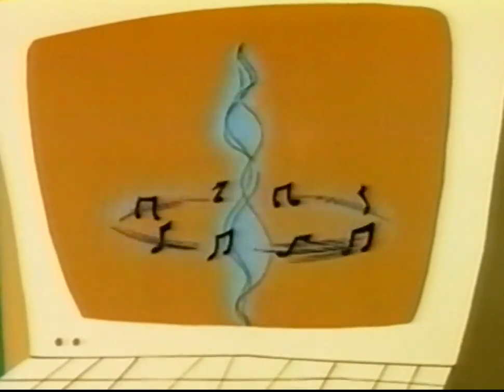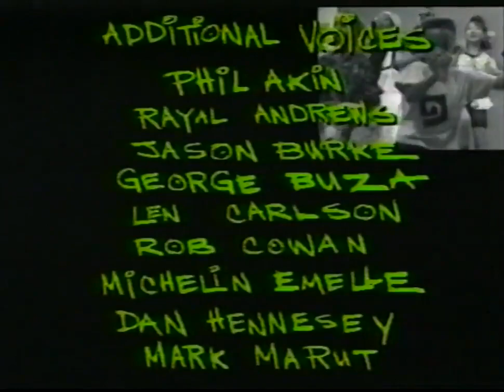Hammerman : Who's Who ¹⁰